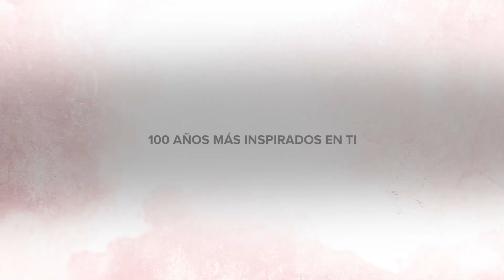Día de la Mujer | Lincoln Pink Label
Hay acciones que inspiran a otros a soñar más, aprender más y hacer más. Este DíadelaMujer logramos impulsar la historia de 27 mujeres, cuya visión y voz únicas son un ejemplo de resiliencia y fortaleza.